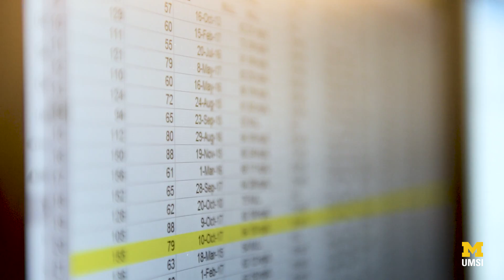From Registered Nurse to Master of Health Informatics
Michelle Acosta Bochinski had worked as a nurse at Michigan Medicine for 20 years when she realized it was time for a change. New electronic health records systems intrigued her interest in utilizing health care data to be able to influence health care policy, research and clinical decision making. When Michelle found the Master of Health Informatics program at the University of Michigan School of Information, she saw it as an opportunity to change the future of health care. "Now is the best time to be in Health Informatics," Michelle says. "We are at the crux of evolution in health care data, and we are probably just scratching the tip of the iceberg." Michelle now works as a Clinical Data Quality Specialist at the Data Office for Clinical & Translational Research.